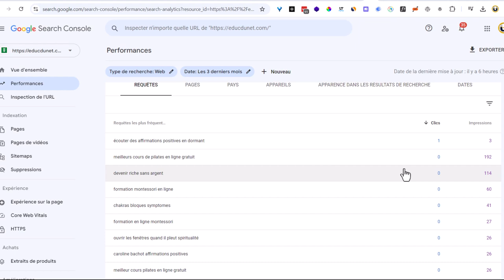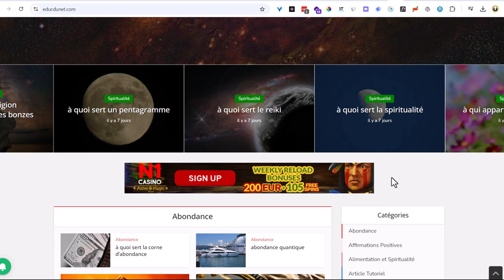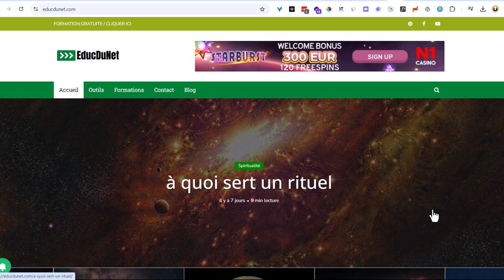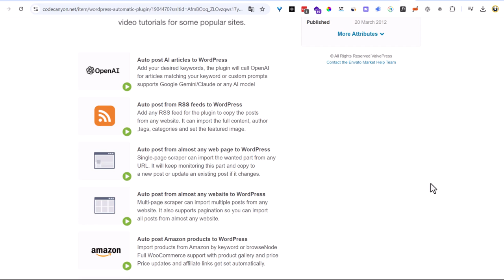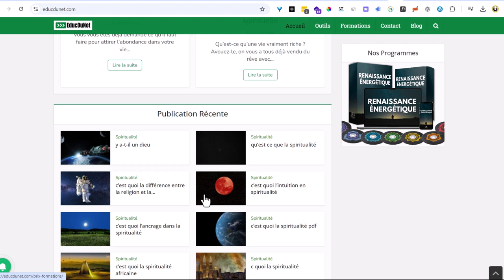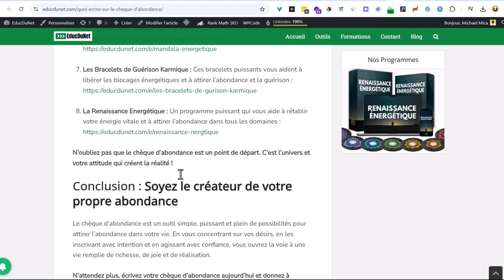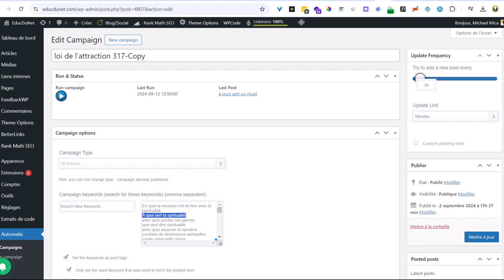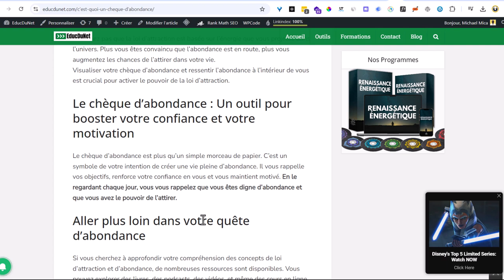J'ai Testé l'Autoblogging Sur WordPress En 2024 Et Voici Mes Résultats 😲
Est-ce que les blogs générés avec l'IA Ranke encore sur Google en 2024 ?
faut-il se lancer dans le blogging en 2024 ?
je réponds à ces questions dans cette vidéo.